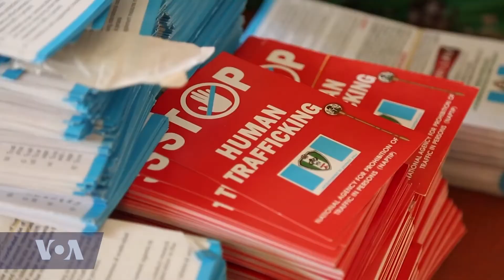Award-winning Journalist Sheds Light on the Dangers of Sex Trafficking in Nigeria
In a recent report, the International Organization for Migration says there are at least 1.4 million victims of human trafficking living under coercion, exploitation, and humiliation in Nigeria. United Nations agencies have reported that Nigerian women make up one of the largest groups on international sex trafficking victims.

VOA’s Amina Aliyu spoke to Tobore Ovuorie, Nigerian investigative journalist and laureate of the 2021 DW Freedom of Speech award, about her life-threatening undercover human trafficking experience. Tobore recounts her journey witnessing corruption, violence, and abuse during her investigation in Nigeria. She believes information empowerment is key to informing young people about the dangers of embarking on risky journeys.